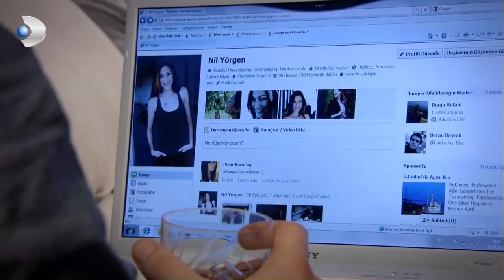Fatmagul - They're working on the case! - Section 47